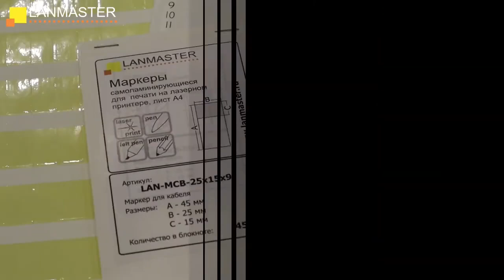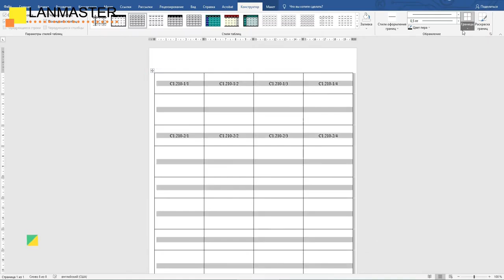Маркер Lanmaster 711397, 711398, 785382, 782069, 405607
Товар: [#711397, #711398, #785382, #782069, #405607]